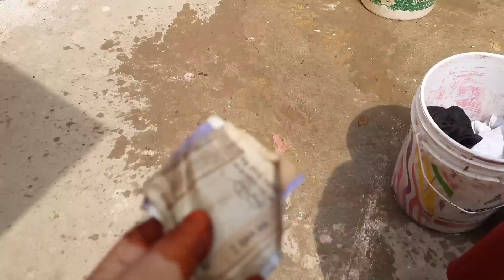ঈদৰ আগদিনা এনেকোৱা অঘটন হৈ গ’ল | ঈদৰ প্ৰস্তুতি আৰু Last iftar😍 dailyvlog eidpreparation Vlog 380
ঈদৰ আগদিনা এনেকোৱা অঘটন হৈ গ’ল | ঈদৰ প্ৰস্তুতি আৰু Last iftar😍